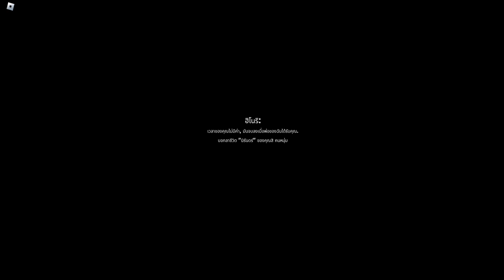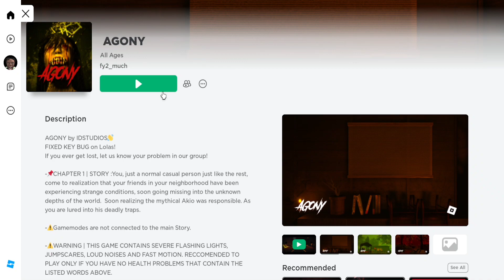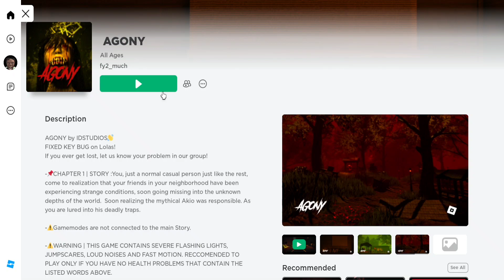Roblox :agony หาทางออก จากป่าที่เต็มไปด้วยผีเเละสัตว์ประหลาด